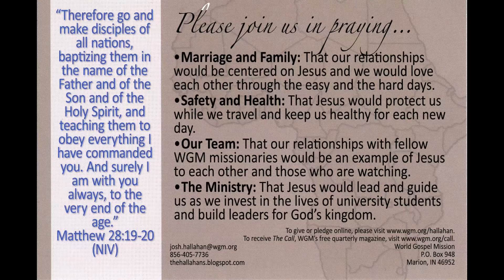SJ Picnic 8 26 132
St. John's UMC Picnic 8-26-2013/Meet & greet for the Hallahan and Rambo WGM Missionary Families.